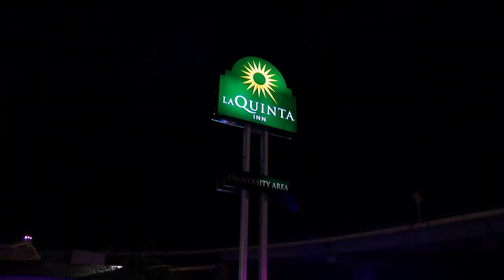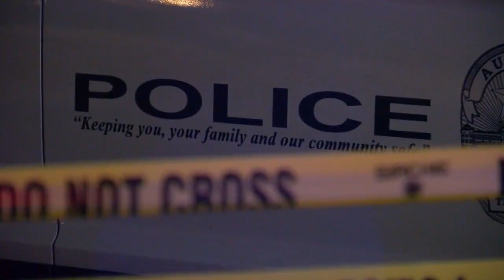JASMINE ADAMS SAVES SHOOTING VICTIM'S LIFE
Security Officer Jasmine Adams helped saved the life of a shooting victim